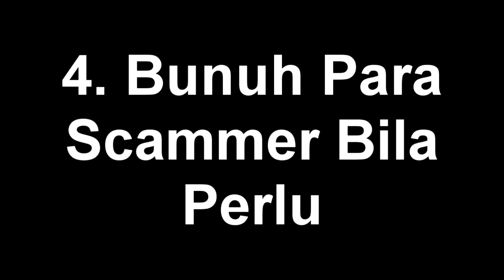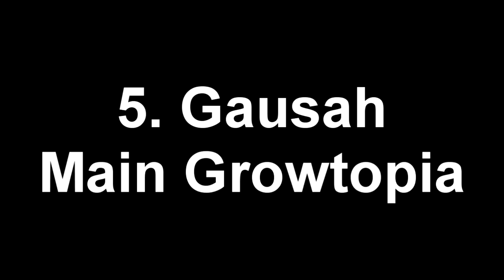Growtopia Indonesia - 5 Cara Agar Tidak Terkena Scam di Growtopia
5 Cara Agar Tidak Terkena Scam di Growtopia merupakan comedy dari sebuah game yaitu Growtopia.

Jika kalian suka video ini, kalian bisa share dan like
Jika ingin memberi saran, kalian bisa comment dibawah